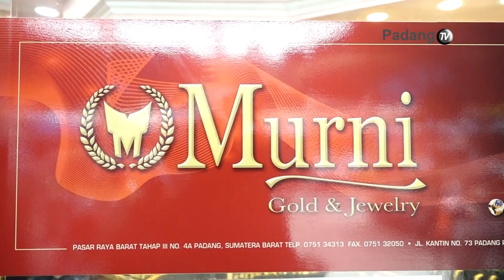Greeting Toko Mas Murni | Ucapan Berbuka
Selamat Menunaikan Ibadah Puasa 1443 H.
Semoga dibulan yang suci ini kita sama-sama menjadi orang yang bertaqwa.

ttd.
Management Toko Mas Murni | Gold & Jawelry